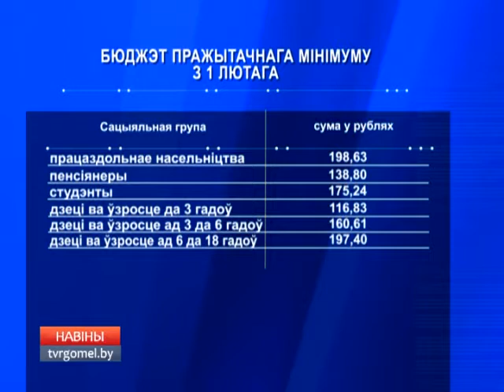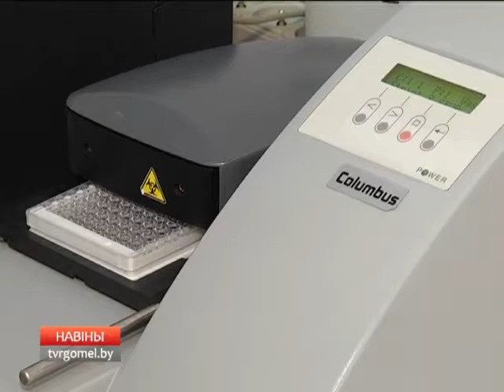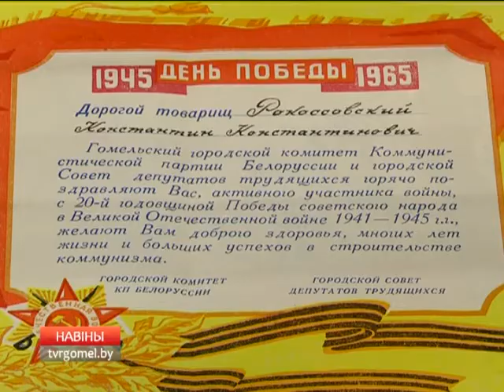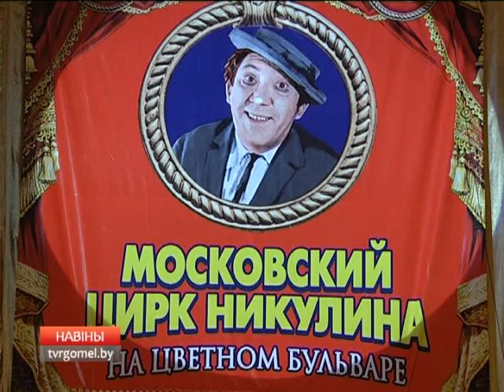30 01 2017 НОВОСТИ